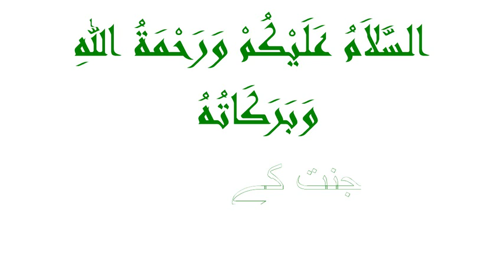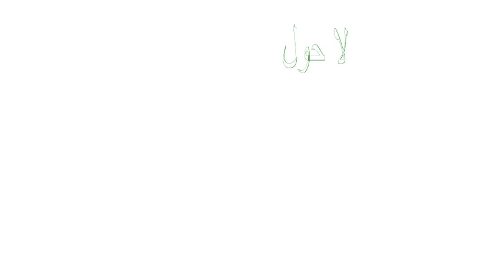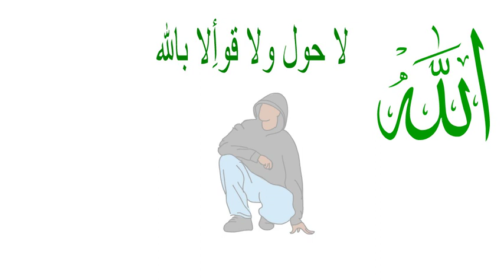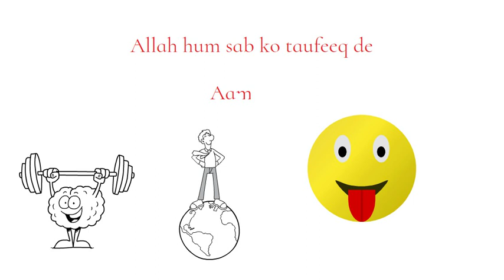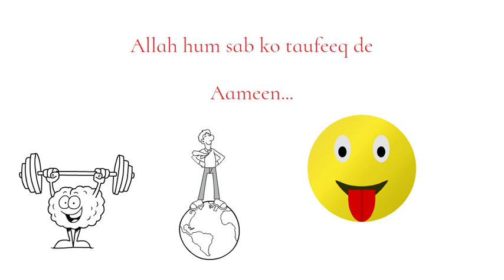Jannat ke khazano me se ek khazan hy ye dua by Abdul Azeem Madani Hafizahullah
Subscribe to our channel So that You May receive our Programmes and Much more Knowledge about Islam and techno tips and the beautiful Qur'an recitation By different Qaris and lectures of Different Alims. IN SHA Allah.

                  ❣JazakAllah Khair ❣